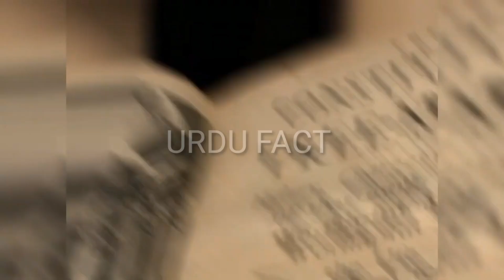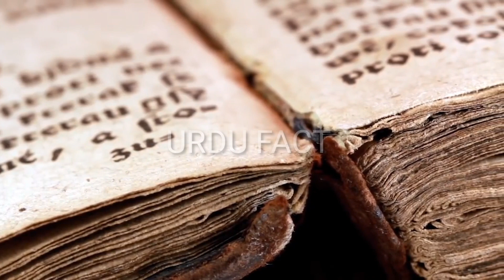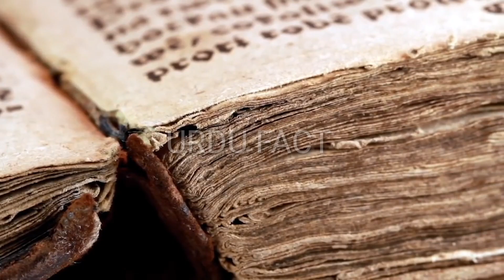The Secret Of Skull And Bones Secret Society || Urdu Fact